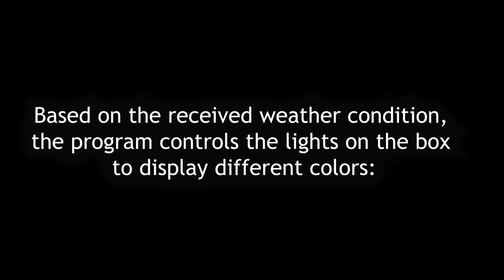The Weather box -Adafruit Circuit Playground Express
Tal Barda & Bar Efrima

The Weather Box is a device that utilizes wifi connectivity to retrieve the current weather conditions at a specified location,
determined by the longitude and latitude entered.
The device then displays a customized light show corresponding to the current weather condition.
Blue - for a rainy day
Gray white - for cloudy days
Yellow- for a sunny/clear day
Pink - for a snowy day
when is cloudy the box will preset white lights!